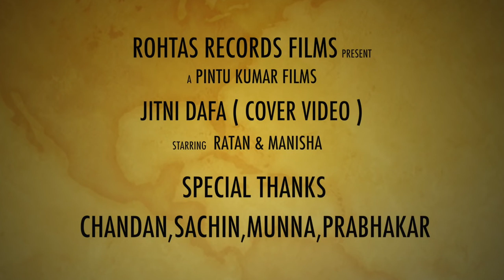JITNI DAFA 2 PARMANU LATEST HINDI SONG 2018 COVER VIDEO BY RATAN & MANISHA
A Rohtas records productions presents